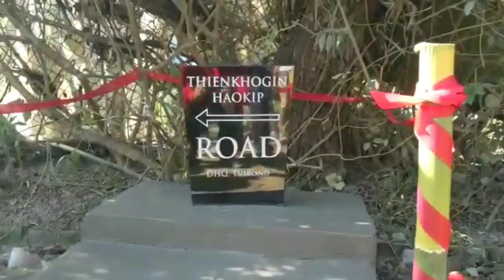INAUGURATION OF (L) THIENKHOGIN HAOKIP ROAD || DHQ TUIBONG